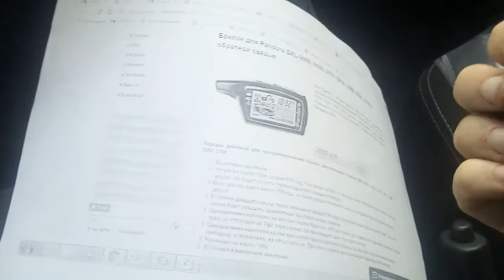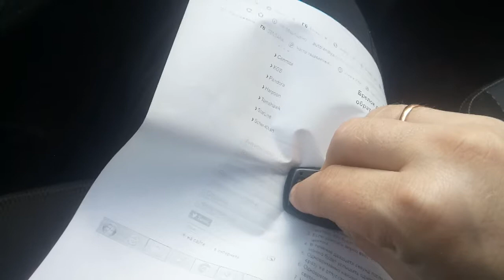Прописка нового брелока Pandora c aliexpress